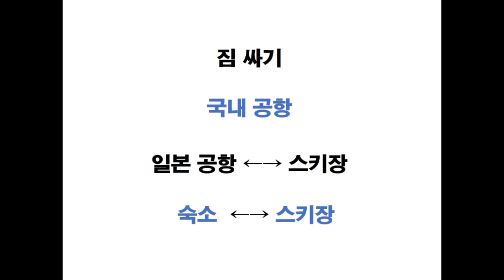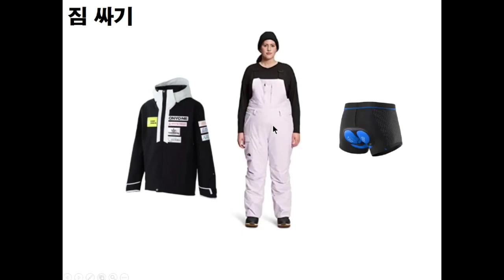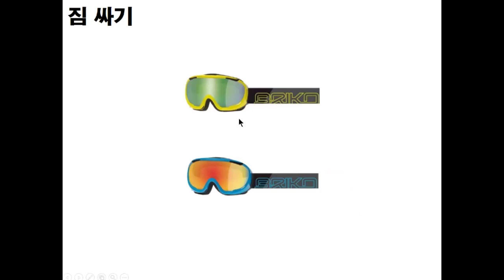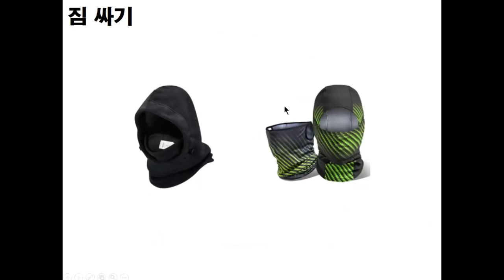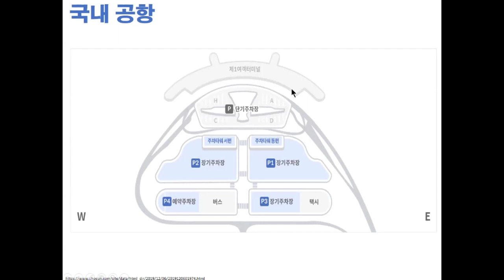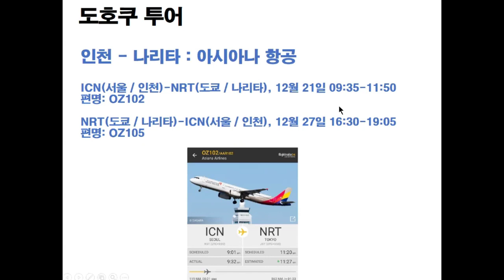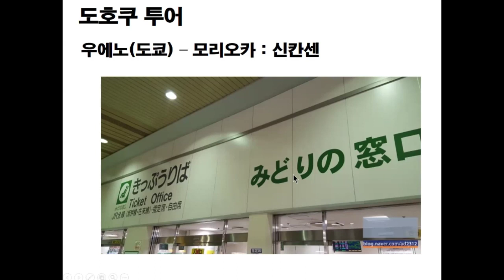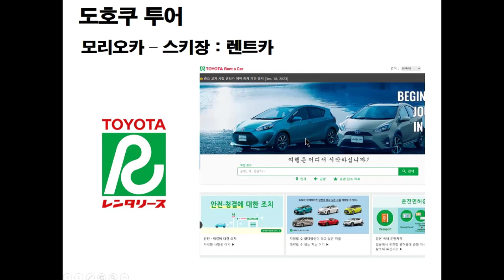일본스키투어 [출발편,FULL]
일본 스키투어
대한민국 스키투어
Korea SKI
Japan SKI
Sking ASMR
Mogul SKI
Freestyle SKI
Back Country SKI
Real Life
Artificial Kernel